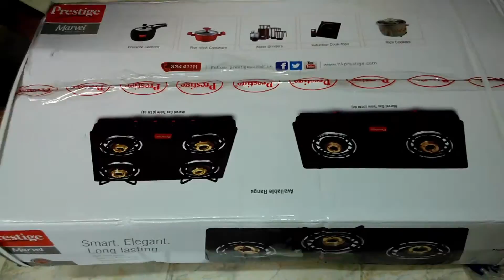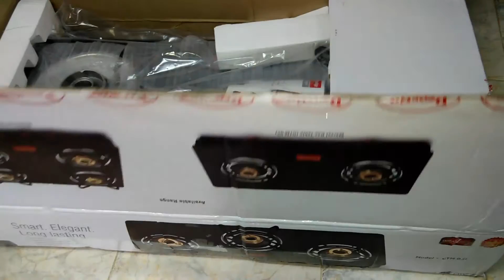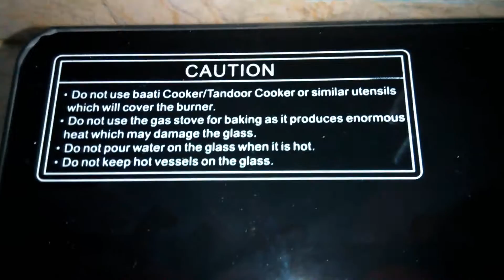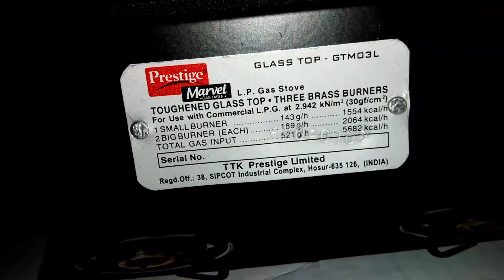Prestige GTM 03L Burner Black Gas Stove Unboxing